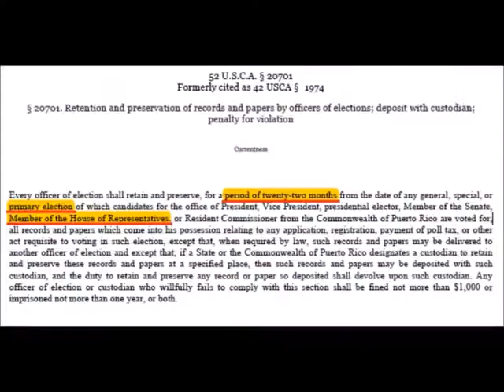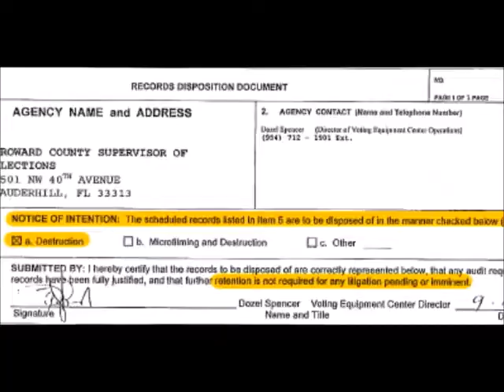Tim Canova Gets Rip Off by Democrats Who Hand Congress Seat To Debbie Wasserman Schultz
WAKE YOURSELF UP Spiritual Enlightenment Right Here, Right Now [2012] [PDF]